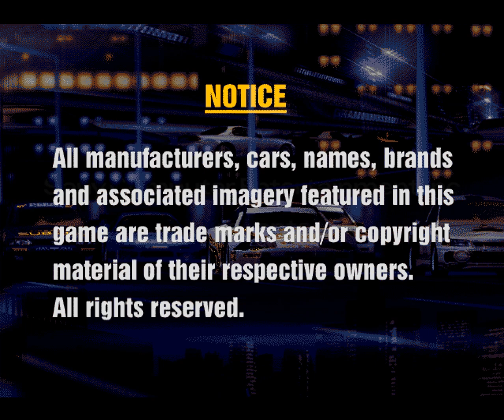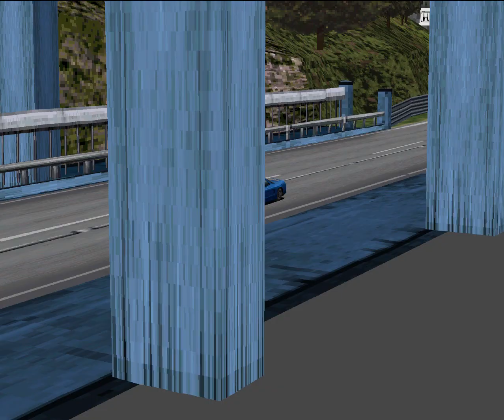グランツーリスモ（GT）オリジナル･ゲームサウンドトラック 安藤まさひろ ギタリスト・作曲家 全曲収録 PEGASUS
Moon Over The Castleゲームオープニング動画と音声タイミングの不一致を修正、再編集し、(過去に発売されているCDの曲とは一部違います)音声の一部不具合を修正した完全版です。不具合が見られた古いバージョンはすべて削除させていただきました。では歴代グランツーリスモシリーズの原曲となった、素晴らしい名曲、グランツーリスモを、お楽しみください。

安藤 正容（あんどう まさひろ)ギタリスト・作曲家
0:00:00 01 Moon Over The Castle(The Theme of GRAN TURISMO)
0:05:40 02 Freedom To Win
0:10:14 03 Kiss You Good-bye
0:13:37 04 More Than Loving
0:19:04 05
0:19:11 06
0:20:10 07
0:21:05 08
0:22:28 09 Nobody
0:27:11 10 Moon Over The Castle
0:31:38 11 Going To Extremes
0:36:01 12
0:36:05 13
0:37:12 14
0:37:41 15
0:38:50 16 Green Monster
0:42:25 17 A Man Of The World
0:46:39 18
0:46:45 19
0:46:49 20
0:48:40 21
0:51:52 22 Get Closer
0:56:14 23 Like The Wind
1:01:48 24
1:01:54 25
1:02:57 26
1:03:47 27